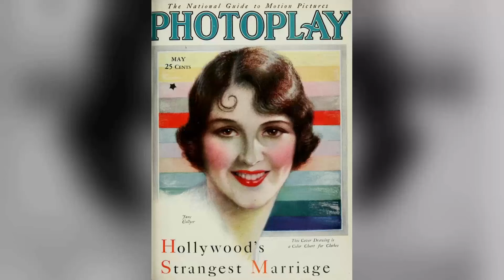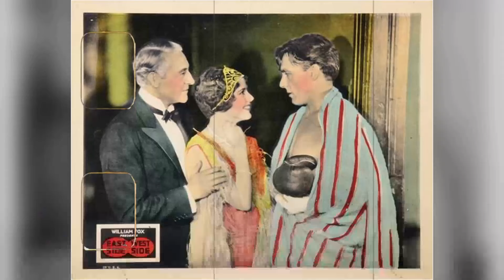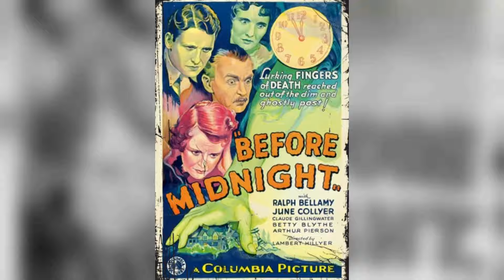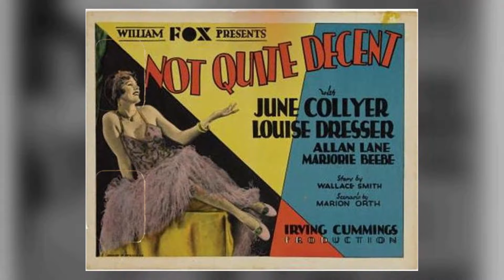Secrets of a Hollywood Icon: The Untold Truth Of June Collyer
Step back in time with me as we pay tribute to one of Classic Hollywood's brightest stars - June Collyer. 🌟 From captivating performances to timeless elegance, June Collyer's influence on the silver screen remains unrivaled.

🎥 Join me as we uncover the stories behind June Collyer's most iconic roles and the moments that shaped their legendary journey. 🌠

🎬 Lights, camera, and let's immerse ourselves in the magic of Classic Hollywood with June Collyer leading the way. ✨🎭
Filmography:
Playhouse 90
The Stu Erwin Show
Main Street to Broadway
Hollywood Handicap
Sunday Night at the Trocadero
A Face in the Fog
Murder by Television
The Ghost Walks
Lost in the Stratosphere
Cheaters
Before Midnight
Revenge at Monte Carlo
Alexander Hamilton
The Brat
Honeymoon Lane
Dude Ranch
The Drums of Jeopardy
Damaged Love
K